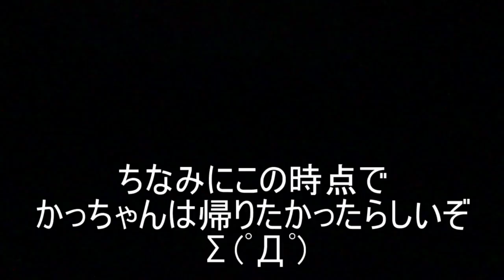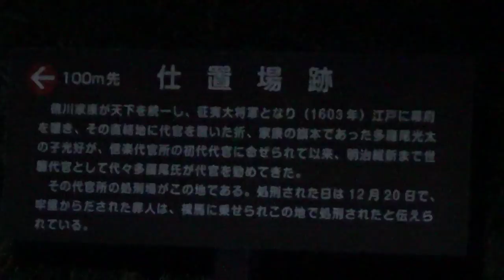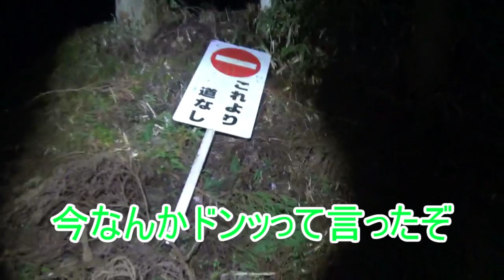【心霊スポット】歴代一番怖かった(ノД`)多羅尾処刑場跡を探索！【滋賀県】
素材が怖すぎるせいで
怖くないように編集しても怖さが余る始末。
ここすごいね。
それでもむいの緊張感の無い行動で
だいぶ緩和してると思いたい。
(´・ω・`)
サムネはサボったわけでは無く、
かっちゃんがこのままでいいって言いました
(=ﾟωﾟ)ﾉ

明日は写真一覧+オマケ音声付き。をｕｐします
(=ﾟωﾟ)ﾉ